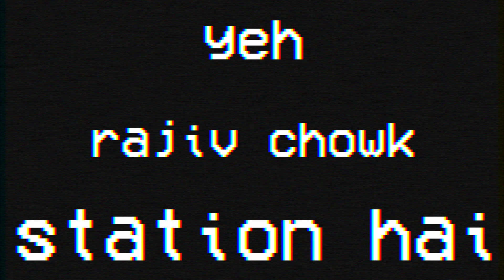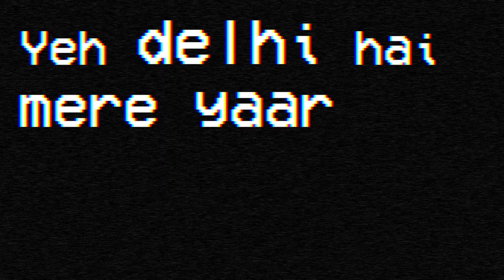Dilli Sehar | Old Delhi Cinematic Video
Hey!